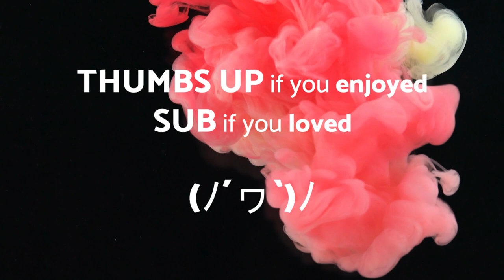Versace Beat - HIP HOP - No Copyright Music Original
Versace Beat - HIP HOP - No Copyright Music Origina